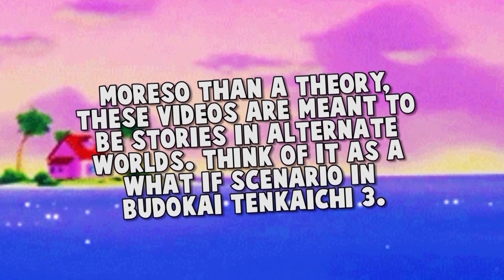What if Goku was RAISED by King Piccolo?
The Evil Demon King Piccolo is freed by Roshi in order to be killed once and for all. However, this is the biggest mistake Roshi has ever made, as Piccolo finds the little Saiyan, Son Goku.  Now Piccolo decides to use Kakarot as a weapon!

Voices for characters provided by Josh Webb.

Two songs used by Android Orchestra

Renders from games extracted by maxiuchiha22 on DeviantArt

I do not own Dragon Ball. DragonBall, DragonBall Z, DragonBall GT, Dragon Ball Super and all logos, character names and distinctive likenesses there of are trademarks of TOEI ANIMATION, Ltd.